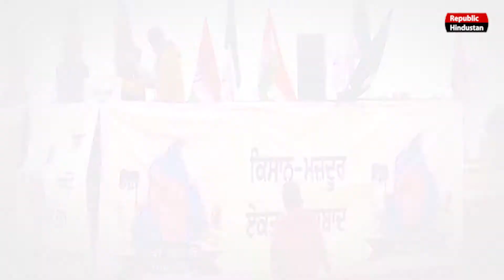ठंड में किसान सड़क पर..ऐसे में सरकार ने किसानोें के लिए जो कहा वो सुनके दंग रह गए किसान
केंद्रीय मंत्री नरेंद्र सिंह तोमर ने प्रेस कांफ्रेस कर जो कहा वो आपका सुनना जरूरी है साथ ही संबित पात्रा ने जो किसानों को लेकर कहा वो सुनने लायक है पर बड़ा सबाल यह कहा क्यों
kisanandolan farmersprotest kisanbill @republichindustan साथ ही लेटेस्ट हर दिन के ज्वलंत मु्द्दे पर देखिए हमारा चैनल